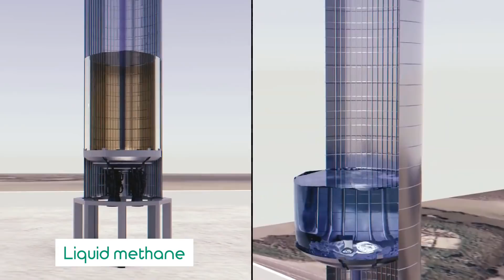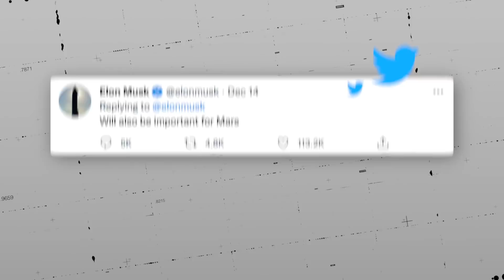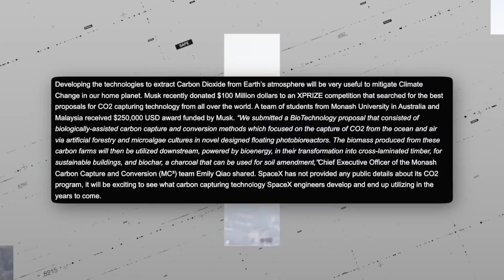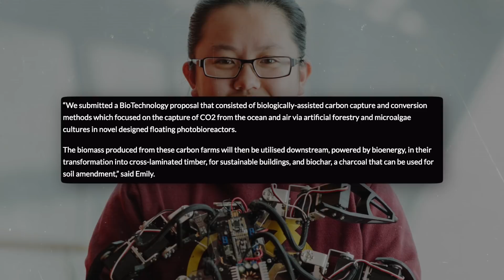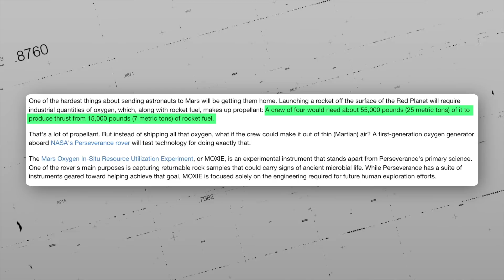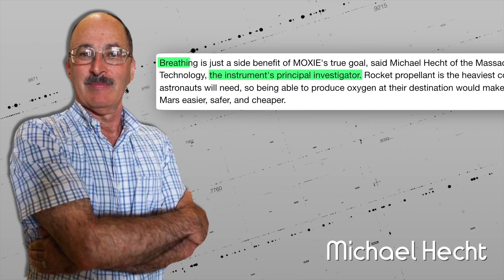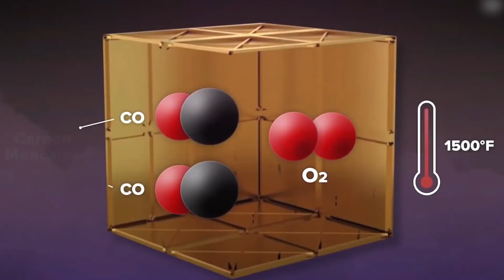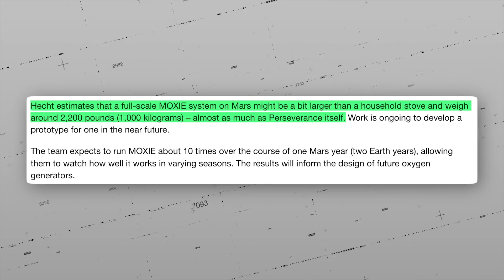Inside Elon Musk's Genius Plan To Use CO2 As Rocket Fuel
Stick around to find out more about a new plan Elon Musk has that could very well be Earth’s saving grace in the wake of climate change: harnessing CO2 for fuel.